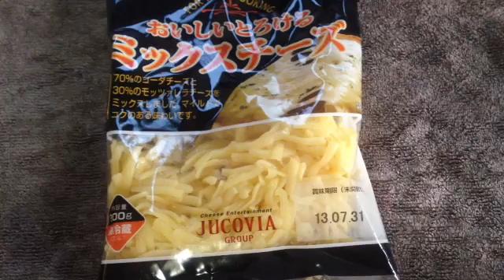cheese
298 yen